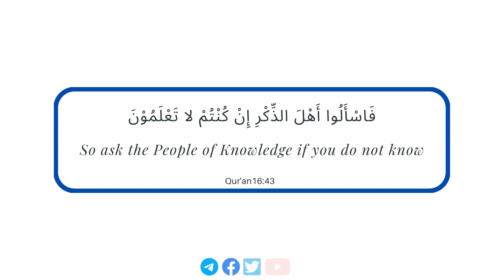𝗖𝗮𝗻 𝗔 𝗪𝗼𝗺𝗮𝗻 𝗧𝗿𝗮𝘃𝗲𝗹 𝗔𝗹𝗼𝗻𝗲 𝗧𝗼 𝗩𝗶𝘀𝗶𝘁 𝗛𝗲𝗿 𝗙𝗮𝗺𝗶𝗹𝘆? | 𝗨𝘀𝘁𝗮𝗱𝗵 𝗔𝗯𝗱𝘂𝗹𝗿𝗮𝗵𝗺𝗮𝗻 𝗛𝗮𝘀𝘀𝗮𝗻